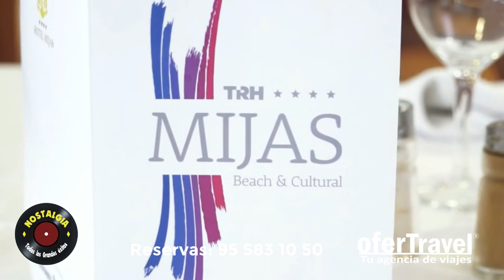TRH MIJAS - FIESTA NOSTALGIA - 21 ENERO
VENTA ANTICIPADA - 𝗙𝗜𝗘𝗦𝗧𝗔 𝗡𝗢𝗦𝗧𝗔𝗟𝗚𝗜𝗔
TRH MIJAS
FIESTA NOSTALGIA con Pepe Abril  (Sábado noche)

Gran FIESTA NOSTALGIA con los mejores ritmos y vídeos de las últimas décadas pinchados por Pepe Abril
Apertura sala 21:30  hasta la madrugada
Incluye 1 cena y 1 desayuno (buffet)
Según normativa legal en el momento del evento.

Del 21 al 22 Enero
1 Adulto -     79€
2 adultos  -  118€
3 adultos -   163€

El precio incluye:
1 noche de hotel  (sábado)
Cena sábado (Con 1/ 4 de vino y agua en comidas)
Desayuno domingo
Acceso a fiesta Nostalgia en salón privado
* Media pensión
* El establecimiento podrá solicitar DNI - Libro de familia de todos los pasajeros.
* Primer servicio cena, último desayuno.
* Habitación estándar.
* Oferta sujeta a disponibilidad de plazas en el momento de reserva.
* Algunos servicios del hotel puede estar sujetos a disponibilidad
* Horario de servicios según dirección del hotel
* Con Pepe Abril excepto causas de fuerza mayor
* No incluido seguro de viaje / anulación / enfermedad

* 𝗢𝗳𝗲𝗿𝘁𝗮 𝘀𝘂𝗷𝗲𝘁𝗮 𝗮 𝗱𝗶𝘀𝗽𝗼𝗻𝗶𝗯𝗶𝗹𝗶𝗱𝗮𝗱 𝗱𝗲 𝗽𝗹𝗮𝘇𝗮𝘀 𝗲𝗻 𝗲𝗹 𝗺𝗼𝗺𝗲𝗻𝘁𝗼 𝗱𝗲 𝗿𝗲𝘀𝗲𝗿𝘃𝗮.  (cierre de ventas o error tipográfico)

Con la garantía de Ofertravel, la agencia de viajes de Andalucía
Avalados por la Junta de Andalucía con título licencia C.I.AN 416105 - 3